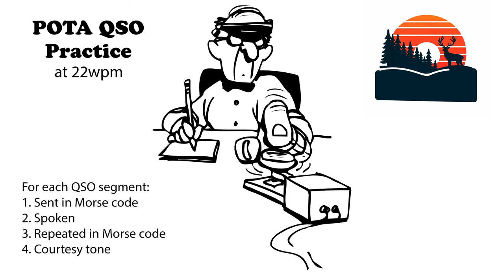POTA QSO Practice - 22wpm